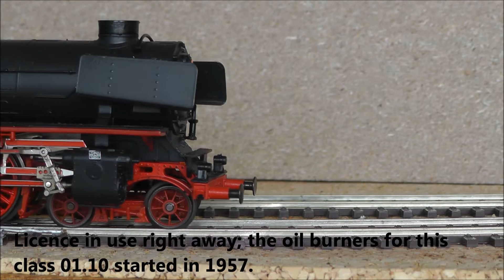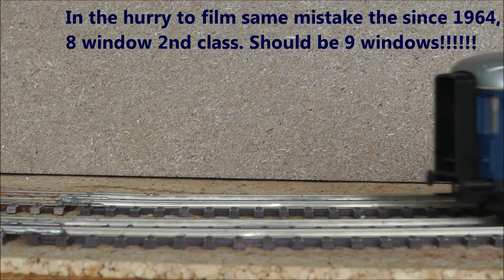quickshot Lilput HO dcc BR 01.10 leaving Osnabrück for Hamburg w Holland Scandinavia Express 1956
Het valt niet altijd mee om een treinsamenstelling te maken zoals die ook daadwerkelijk hoort te zijn. Dan heb je het naast  het constateren van wel of niet de juiste modellen ook nog te maken met de juiste belettering of symboliek van het betreffende jaar.
Enfin. ,we blijven streven naar perfectie, maar het kost wel enige tijd, inspanningen en financiën, welk weleens ook grensoverschrijdend zijn, 4 wagons van gemiddeld 50€ is €200,.. oeps, vind ik. elke maand één wagon dan maar..of zoiets,

Well, the modeller's licence is in use for almost the whole train: 1 01.10 oilburners started since 1956, the 01 1100 was the only one sofar for the experience,
2 first class stripes came in use in the second half of the 50's in most so not all European countries,
3 in mine enthiousasm I bought NS 8 windows plan D cars which looked very era 3 like, but they were rebuilt from 1st class in 1964, so it should be the 9 windows version
4 the CIWL diner car start with # 42.., no model available so far, should start with 24..,
5 I am almost certain, :-) , about the types DSB and SJ cars, although I am also not 100 % convinced, help!
PS When you really want a traincomosition, it is not only that easy, but also a bit overdone concerning the prices for a passenger car €50,00 average for a new Artitec, LS Models, NMJ, Heljan,.